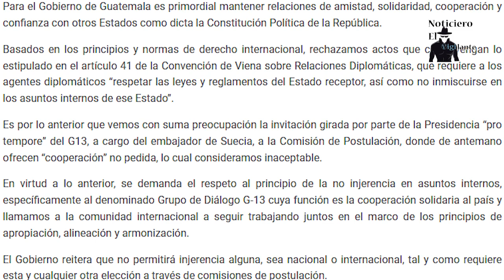No más injerencia en Guatemala